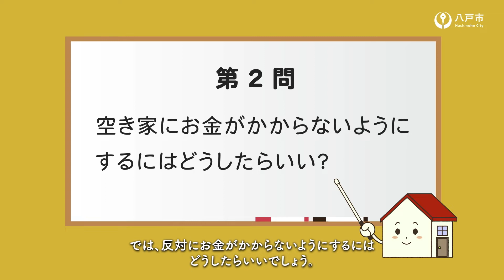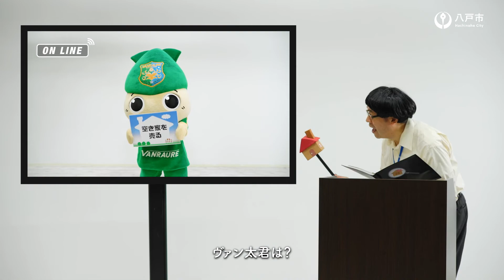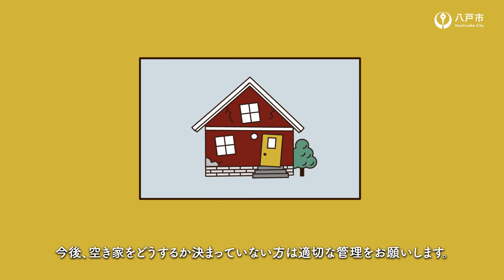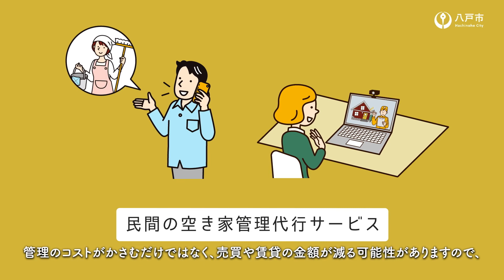【空き家対策ＰＲ動画】空き家発生防止編～空き家を学ぼうⅡ～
全国的に増加し問題となっている空き家は、当市においても増加傾向にあります。そこで、空き家のマッチング率の向上や空き家の利活用の促進等を目的として、昨年に引き続き空き家対策ＰＲ動画を制作しました。動画では八戸市内における空き家の利活用事例をご紹介しておりますのでお気軽にご覧ください。

また、空き家調査やＰＲ動画の制作には、八戸市を拠点とする４つのスポーツチーム（ヴァンラーレ八戸、東北フリーブレイズ、青森ワッツ、八戸ダイム）にもご協力いただいておりますので、ゲーム外でも活躍している選手たちにもご注目ください。

※空き家ポータルサイト「はちのへ空き家ずかん」では、空き家バンク機能のほか、空き家の利活用に関する各種情報（売買、賃貸、移住、起業等）を掲載しておりますので、こちらも是非チェックしてみてください。